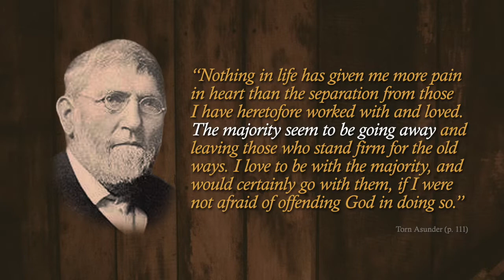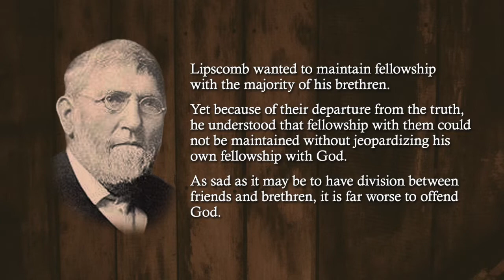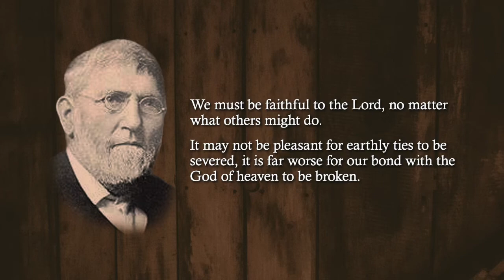David Lipscomb: The Majority Seem to Be Going Away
Before the “official” division between the Disciples of Christ and the churches of Christ, David Lipscomb worked hard in doing what he could to prevent the need for division. But eventually he realized that division was inevitable. This deeply saddened him. He had opposed innovations like the missionary society and instrumental music in worship to God. But he lamented the fact that many would not stand with him, thus making division necessary.

The quote cited in the video is from the book, Torn Asunder: The Civil War and the 1906 Division of the Disciples by Ben Brewster